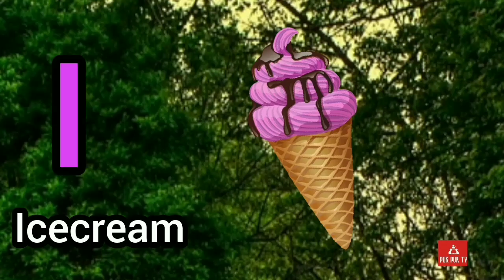One two three, 1 to 100 counting, ABC, ABCD, 123, 123 Numbers, learn to count, alphabet a to z - C77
I will sing and produce a kids song or music for baby group app book theme education